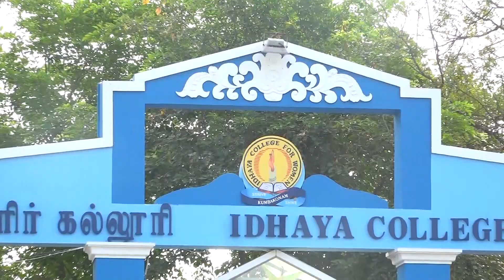"Women's Day 2020" Orator Sasikala's Speech - Idhaya College for Women , Kumbakonam .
A women is the full Circle. Within her is the Power to Create, Nurture and Transform. Let us recognize the power within us.